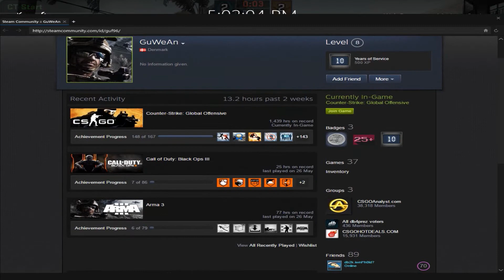Neuer 2v2 Modus! | CS:GO Hydra#001 | [Deutsch]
« Links »
✗Unterstütz uns
« CounterStrike:GlobalOffensive »
First-Person Shooter aus dem Jahr 2012 der
Entwickler Valve und HiddenPath.
« Beschreibung »
CS:GO ist ein Online-Taktik Shooter bei dem
Sich die Gruppen AntiTerror-Einheit und Terroristen
In Spielmodi, wie Deathmatch oder Matchmaking
Duellieren.
Alle Links mit dem Zeichen ✗ davor sind sogenannte
die ihr nach betätigen des Links auf Amazon kaufe
bringen uns eine kleine Provision ohne, dass ihr mehr
zahlt.
Bei Fragen oder Beschwerden aufgrund von
Inhalt, Produktplatzierung oder Urheberrechts-
Verletzungen kontaktieren sie bitte: